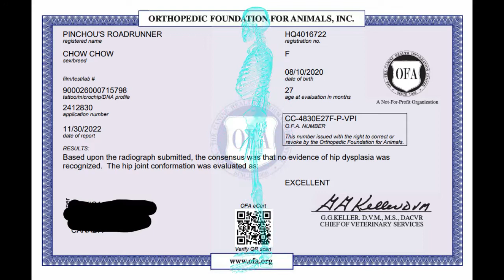Health results for Pinchou's Roadrunner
When purchasing a dog always make sure the breeder health test